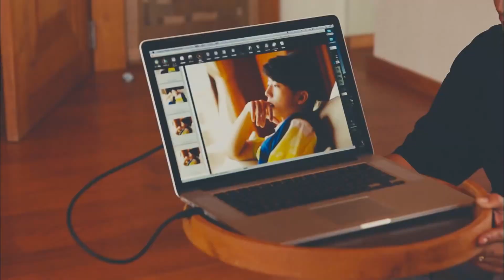2PM - '365' PV FULL ver. HD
365 (2PM song) from album '2PM of 2PM' [2015]

365 (MUSIC VIDEO) - 2015